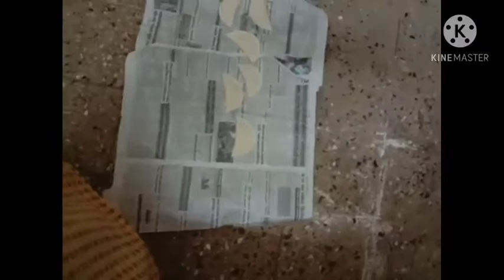Besnachi karanji in malvani style very tasty